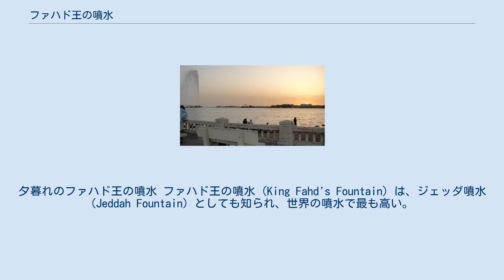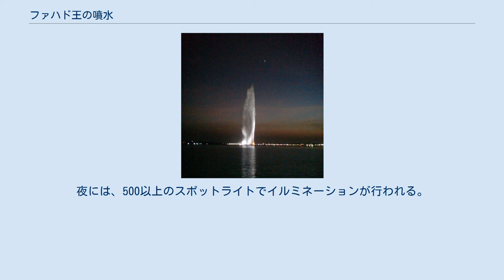ファハド王の噴水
夕暮れのファハド王の噴水 ファハド王の噴水 (King Fahd's Fountain) は、ジェッダ噴水 (Jeddah Fountain) としても知られ、世界の噴水で最も高い。
サウジアラビアの西海岸にある、ジェッダの海岸に位置している。
噴水の最大の高さは、資料によって異なり、紅海の海面から853フィート (260 m)または1,024フィート (312 m)とされている。
高さが低い方であったとしても、ファハド王の噴水は世界で最も高い。
世界第2位である、アメリカ、イーストセントルイスのゲートウェイ・ガイザーは、高さ約630フィート (192 m)である。
 噴水は、ファハド王によるジェッダ市への寄付で建設され、名称にもなっている。
噴水はジェッダ周辺ではどこでも見ることができる。
放出される水は、時速375キロメートル (233 mi)のスピードに達することもあり、吹き出された水の量は、18ショートトン (16,000 kg)を超える。
噴水は、1980年から1983年にかけて建設され、1985年から運営している。
噴水の水には、真水ではなく紅海からの海水を使用している。
夜には、500以上のスポットライトでイルミネーションが行われる。
 2010年3月27日、2010年アース・アワーに参加するため、噴水のライトが消された。